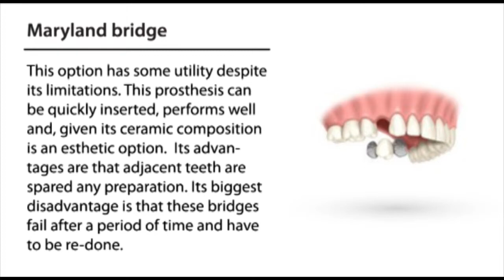Alternative to Implants - Dr. Ernest Cholakis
Here are some described alternatives to dental implants, as explained by Dr. Ernest Cholakis from the Cholakis Dental Implant Centre in Winnipeg, MB Canada.